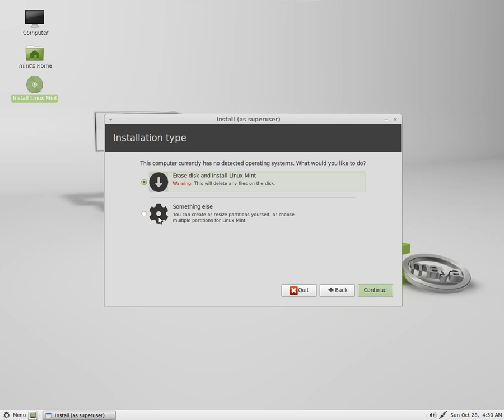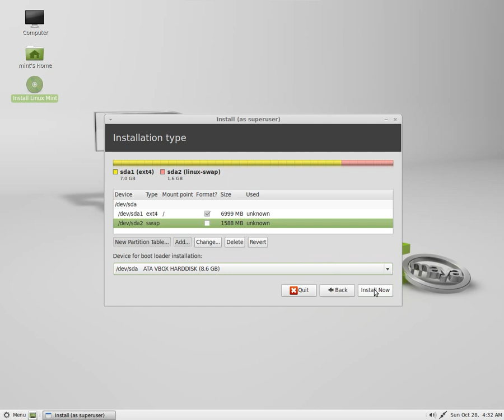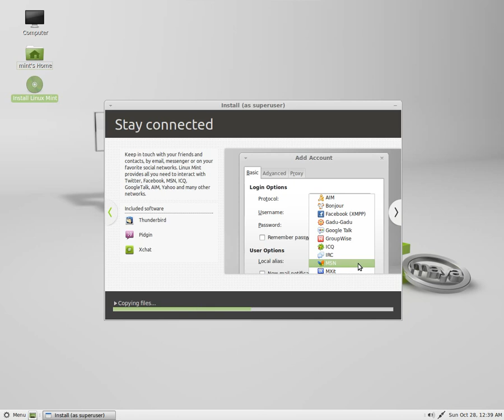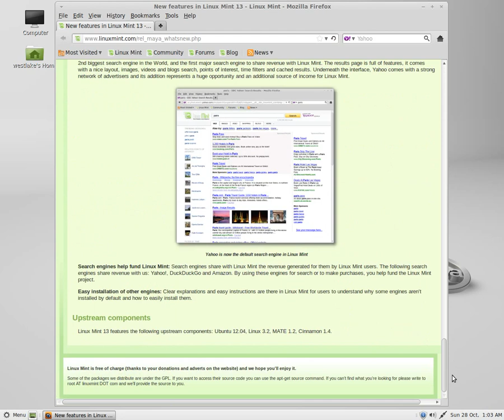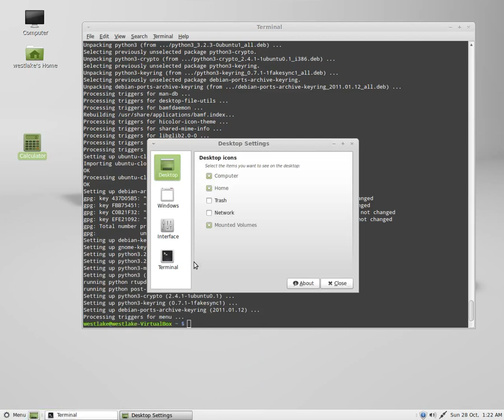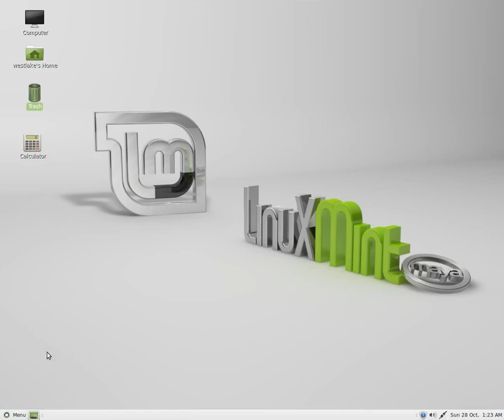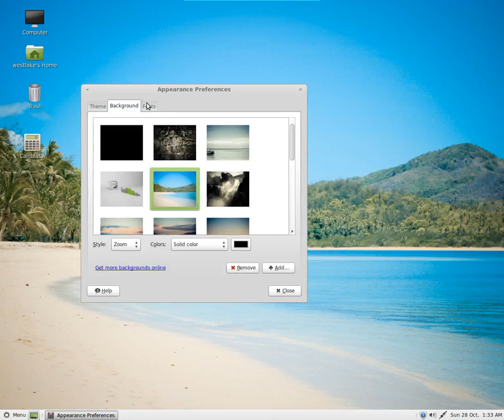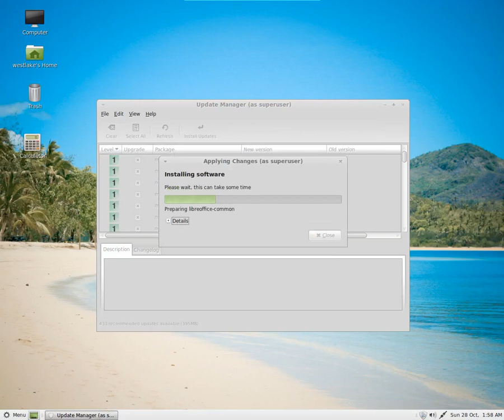Linux Mint 13 installation demo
D02_2012/10/28

Target audience: New users to linux
Knowledge: Distro
Hardware Platform: 32bit or 64bit PC

(can be used to make a usb boot media from MSWindows)

Linux Background:
   - Mint is a Linux distribution--  All Linux distributions get their "kernel" (a crucial part of the software), from kernel.org.  Hence, one who uses "mint", also uses "linux" because the kernel is really a "Linux kernel" named after Linus Torvalds. Linus Torvalds won a piece of the Millenium technology award in Finland for starting the kernel project, and he continues to do work on the linux kernel.

Recommendations:
  - If you are using MsWindows and want a free and reliable cd image tool, then check out imgburn.

  - If your computer is powerful enough (has at least 3 gigs of ram and has a Processor that supports 'Virtualization'), then you should check out VirtualBox or Vmware.  An .iso file does not need to be burned when using one of these two special encapsulating programs.

 - The demonstration utilizes a totally blank harddrive. Installing Linux to a harddrive where there's already existing userdata is outside the scope of the given demonstration video.

 - The 13 Linux Mint .iso used in the demonstration was the Mint Mate 32-bit edition. You may wish to use the 64-bit iso if your architecture supports it. If you're not sure, then use a mint 32-bit .iso.

 - On post-install I perform a keyring upgrade. This can be done with,
    and then
     "sudo apt-get install debian-archive-keyring debian-keyring debian-ports-archive-keyring gnome-keyring linuxmint-keyring python3-keyring python-gnomekeyring python-keyring ubuntu-cloud-keyring ubuntu-extras-keyring ubuntu-keyring"
    in terminal.

 - Pendrive can be used for making a "usb" "mint installer". It is not used for "installing mint" to the usb.  If you wish to install mint to usb AND you're using a "mint installer" from usb... then you need **two** usb devices: one for the installer and the other for the actual being installed to.  A "mint installer" on usb cannot be shared securely with anything else on it.

Procedure: (download the .iso of course)
  Create the boot media:
  ImgBurn:
    - When using this tool, you will immediately notice an 'Write image file to disc' button. You click on this so that you can later select your iso to burn to cd.

  Pendrive:
    - If you prefer to boot the "mint-installer" from usb. Download the Universal-USB-Installer**.exe from the pendrive site and run it.  Use the MsWindows disk management (Right-click My computer and choose manage, it'll be the 'Disk *' node) :  You'll have to wipe out the whole usb drive.  Have only 1 partition on the usb device. This 1 partition on the usb has to be FAT32.  Once the partition is made, it then has to be mounted as a letter drive in Windows.  You use this letterdrive with the universal-Usb-Installer-exe application.  You keep the ".iso" and .exe files inside your Downloads folder.
    - You execute the universal-Usb-Installer-exe from your Downloads folder.

  VirtualBox/Vmware:
   - You do not need to burn it of course.  The special Virtual enviroment application can use the .iso file directly.

  Install Mint:
   - I perform some post-installation tasks. (I update keyrings -- If you get warnings using apt-get complaining about untrusted keys, it's because your keyrings are outdated. )